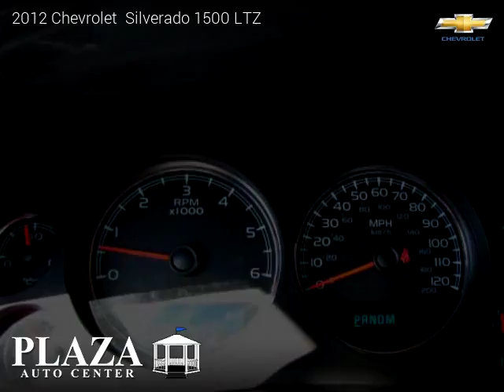2012 Chevrolet Silverado 1500 - Plaza Auto Center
2450 W 32nd St.

2012 Chevrolet  Silverado 1500

2 owners, Clean title, Extended Warranty Available, 93,795 miles, Automatic, Pickup, 4 Wheel Drive, 4 doors, 8 cylinders, Gasoline, MPG City 15 and 21 in Hwy.